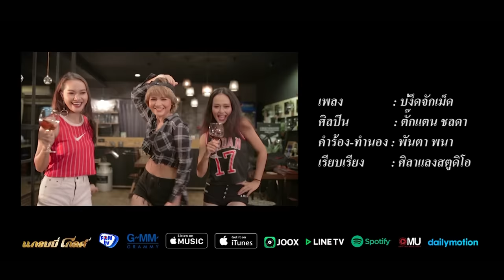บ่งึดจักเม็ด - ตั๊กแตน ชลดา 【MUSIC VIDEO】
เพลง  : บ่งึดจักเม็ด
ศิลปิน : ตั๊กแตน ชลดา
คำร้อง ทำนอง : พันตา พนา
เรียบเรียง : ศิลาแลง สตูดิโอ

น้องฮักหลายจนสิตายแทนได้บ่เคยเฮ็ดให้เสียใจบ่เคยเฮ็ดให้เจ็บช้ำ
แล้วเป็นหยังคนที่บอกว่าฮักกัน มันคือซ่างใจดำกระทำใจน้องคัก
เลิกกันไปบ่ท่อได๋กะมีใหม่ น้องเหลียวเห็นยามได๋มันตั้งใจตั๊ก ตั๊ก
แล้วเรื่องหยังน้องสิยอมจมปลักใช้ชีวิตโสดให้มันคักคัก โลดแหล่ว

กะแค่ผู้ชายหลายใจคบผู้หญิงหลายคนน้องบ่สนของพอส่ำนี้
สิไปทางได๋กะไปน้องบ่ได้สนใจของจังซี้หาอยู่ไสกะมี
ตั้งแต่เมื่อที่อ้ายถิ่มป๋าน้องกะอยากบอกว่าน้องส่ำบายใจดี
กะแค่ผู้ชายชั่ว ซั่ว หลายใจแบบนี้ โอ้ย...  บ่งึดจักเม็ด

มื่อที่เขาถิ่มป๋าบ่ต้องมาขอคืนดีหัวใจดวงนี้มันจื่อแล้ว
เชิญไปหาคนใหม่น้องบ่ได้อยากเป็นควายสิไปไสไปทางได๋กะไป
บ่ต้องมาขอร้องขอความเห็นใจจากน้อง  ให้อ้ายกลับคืนไปซะไป
บ่อยากเว้ากับคนใจร้าย คนบ่จริงใจ มันเสียเวลา